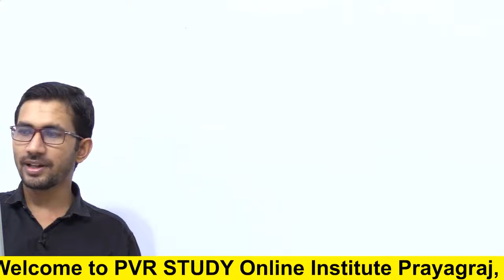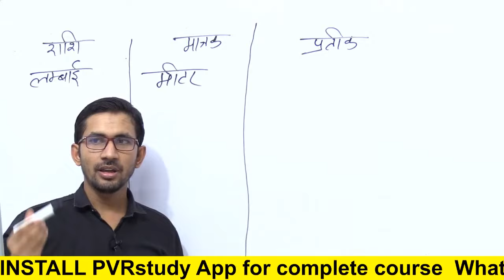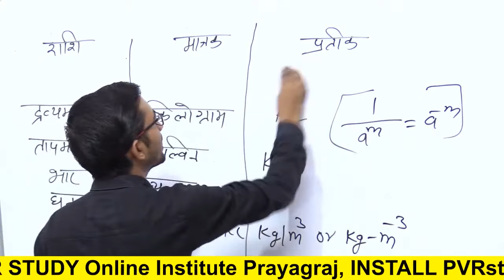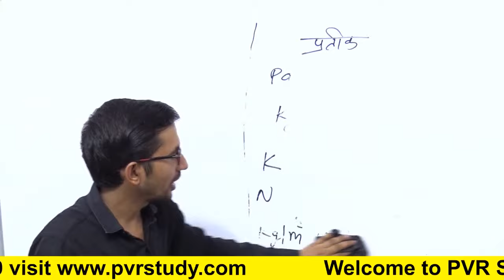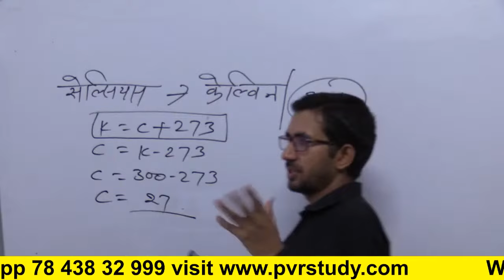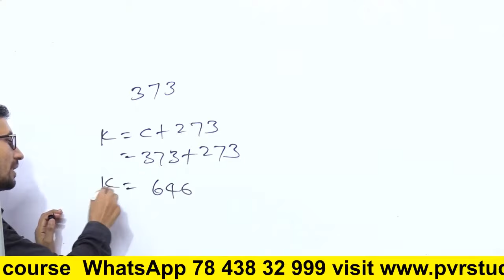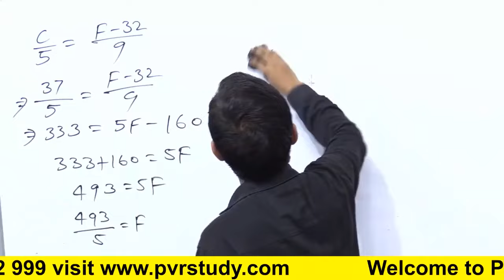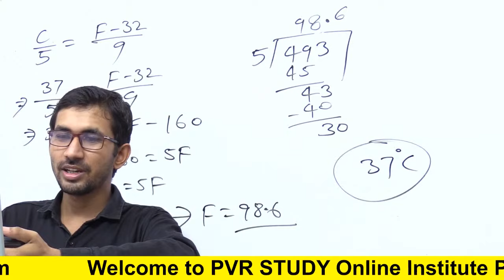Class 9 science Live class | कक्षा 9 की विज्ञान लाइव क्लास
kelvin ko fahrenheit me badalna,
kelvin ko fahrenheit mein kaise badle,
kelvin ko fahrenheit mein badalne ka sutra,
25 degree celsius ko kelvin mein parivartan karen,

9 class science chapter 1 in hindi,
9th class science chapter 1,